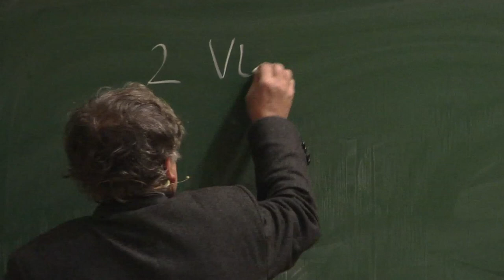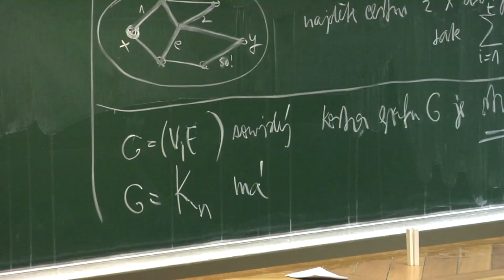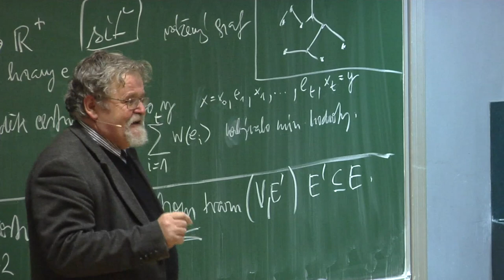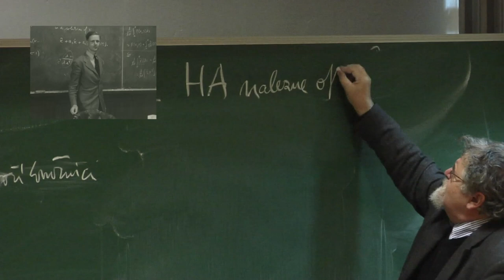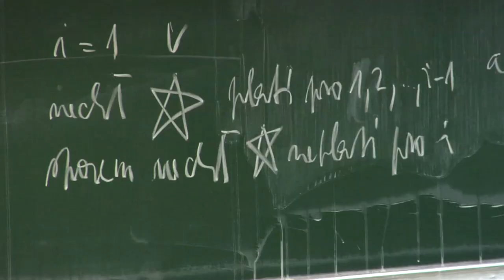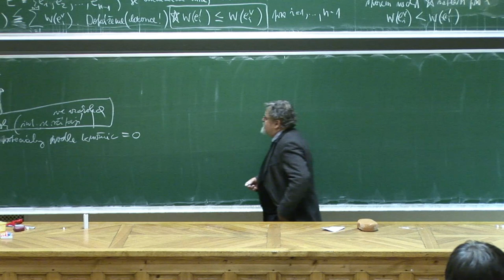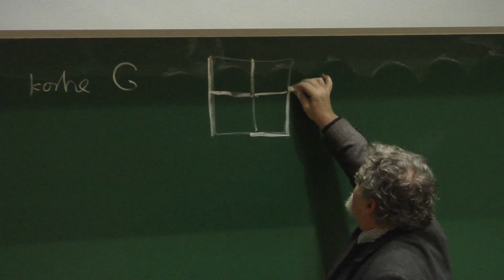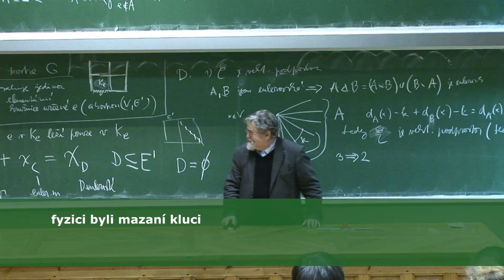Diskrétní matematika – Přednáška dvanáctá – 7. 1. 2013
0:04:06 Co je optimalizace
0:11:40 Problém minimální kostry
0:30:50 Hladový algoritmus
1:01:48 Kružnice a jejich prostor

Přednáší profesor Jaroslav Nešetřil.